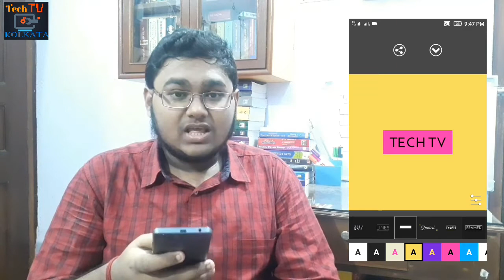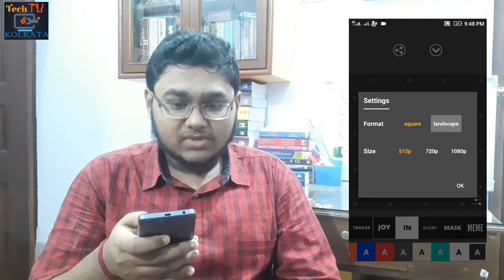Make Awesome ANIMATION in 10 seconds | APP CLAP#2 | in Bengali | Tech TV KOLKATA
Hey guys... This is the 2nd video of APPCLAP series. In this series I talk about best free ANDROID APPS.

This particular video is about i will be discussing about ANIMATED TEXT app.
This is so far the best ready made animation making application in Google Play Store...

নমস্কার বন্ধুরা. এটি app clap series এর দ্বিতীয় video. এই video series এ আমি আপনাদের এমন কিছু Android application এর সম্মন্ধে বলবো. যেগুলো আমার খুবই পছন্দের.

আজকের video তে আমি ANIMATED TEXT App এর কথা বলবো.